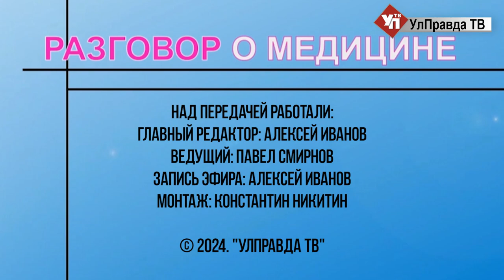Разговор о медицине. Щитовидная железа – «дирижер» нашего организма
Щитовидная железа – небольшой орган, по форме напоминающий бабочку. Она вырабатывает гормоны, которые, как батарейки в приборе, обеспечивают нормальную работу всего нашего организма. Но бывают случаи, когда работа щитовидной железы нарушается. Почему это происходит и чем опасны такие нарушения? С какого возраста, как часто нужно проверять работу щитовидной железы, куда обращаться и какие диагностические процедуры может назначить врач? На эти и другие вопросы нам ответит главный внештатный специалист-эндокринолог Министерства здравоохранения Ульяновской области Галина Николаевна Милюкова.